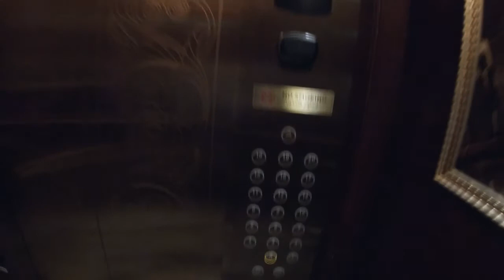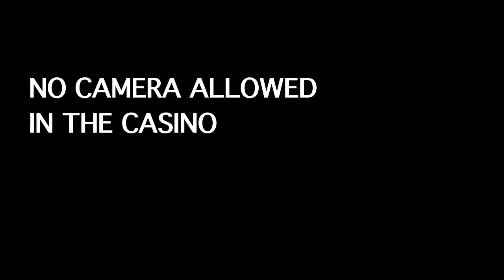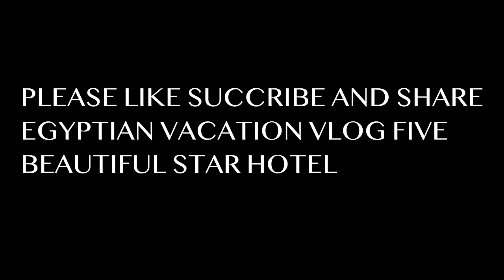Egyptian vacation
VACATION IN CAIRO EGYPT, STAYED AT THE BEAUTIFUL MARRIOTT HOTEL & OMAR KHAYYAM CASINO